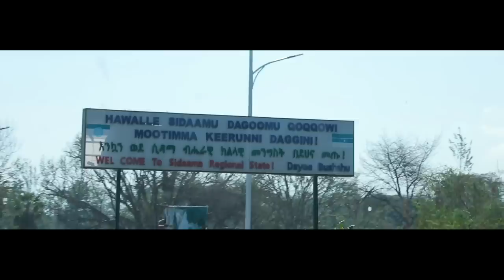ኢምፓክት ቱር በሐዋሳ || IMPACT TOUR 2022/15 - HAWASSA -- ክፍል 1